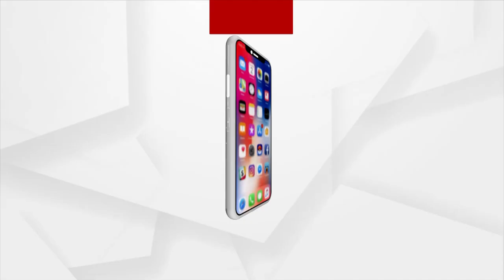Argus Special Interview with Director Of National Innovation Foundation Arvind C Ranade Tomorrow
Watch Argus Special Interview with Director Of National Innovation Foundation Arvind C Ranade Tomorrow